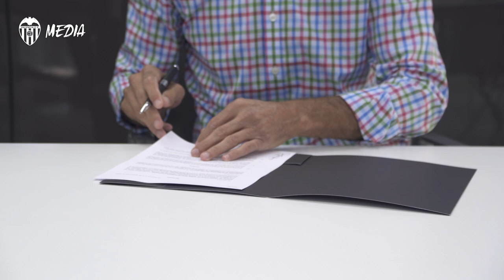🦇 LA FUNDACIÓ VCF Y LA ASOCIACIÓN DE FUTBOLISTAS RENUEVAN SU CONVENIO DE COLABORACIÓN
👉🏽 El @valenciacf apuesta por reforzar su responsabilidad social a través de la labor solidaria y asistencial de sus actores.

Valencia CF aims to reinforce its social responsibility through solidarity actions.